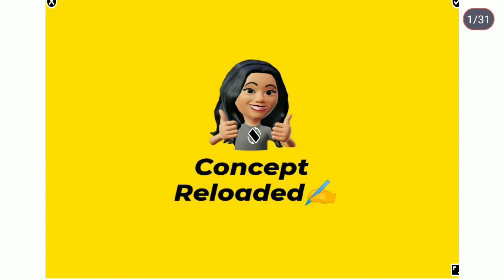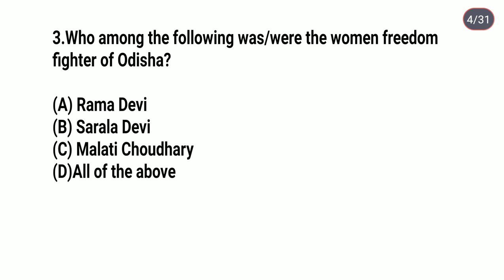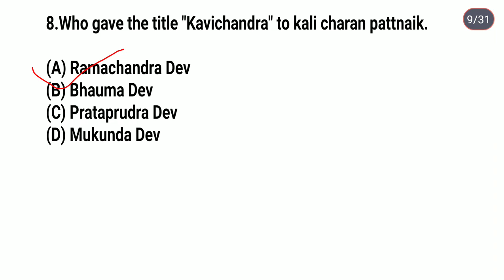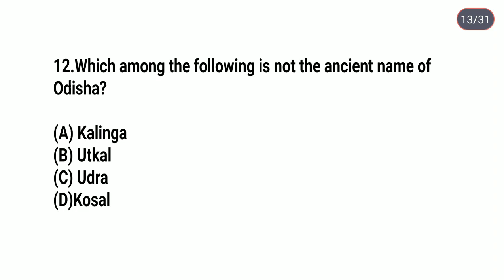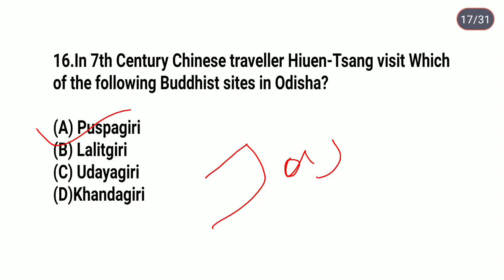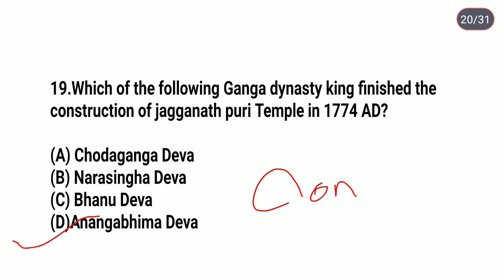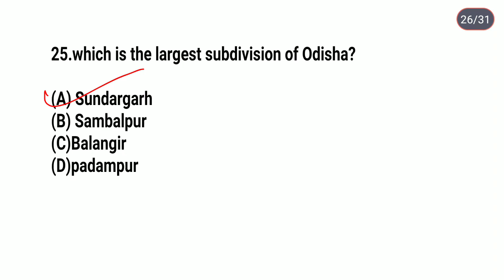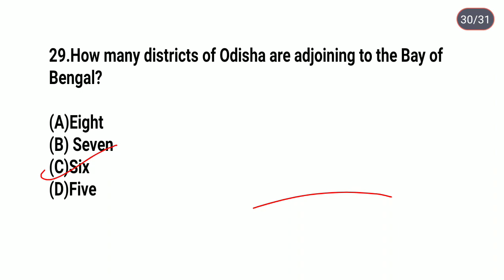Odisha GK (part-6)/General knowledge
General knowledge
Odisha GK